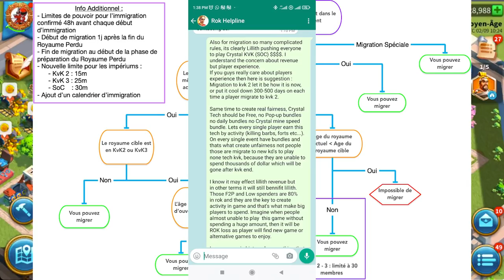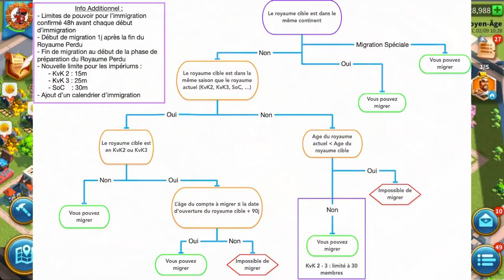LILITH CASH $$$ ! MIGRATION = MASS MONEY! RISE OF KINGDOMS